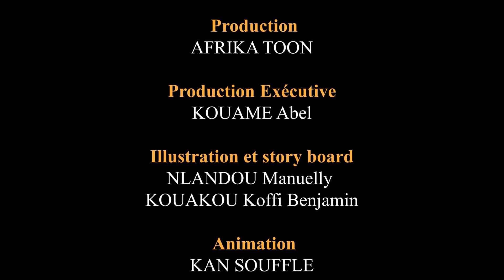Le repos - La blague du jour